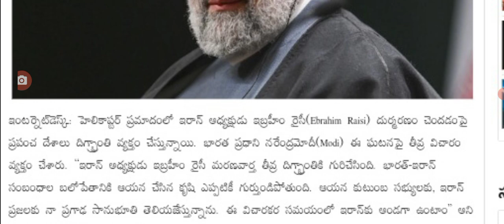ఇప్పుడే హెలికాప్టర్ క్రాష్ లో ఎవరైనా అధ్యక్షుల మృతి big Shak Iran president no more.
hello everyone today update is Big shock for world Iran president no more.@malupdates